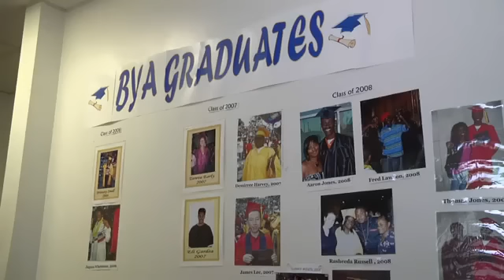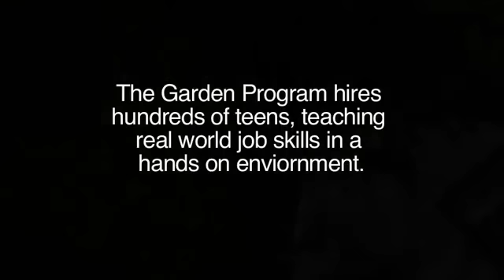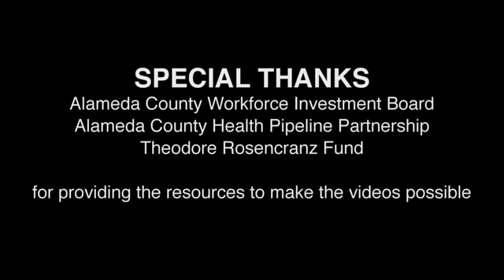BYA Garden Program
Our garden program has provided opportunities for hundreds of youth to learn and grow in a positive environment.